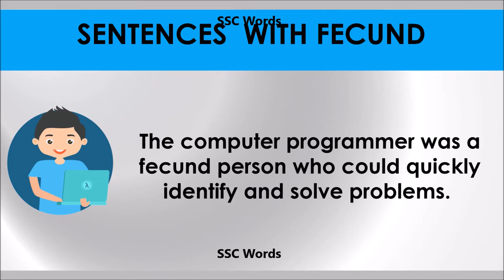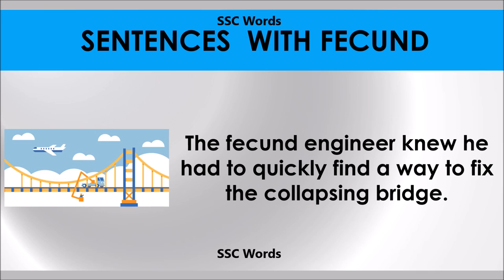Fecund # Improve English # Meaning and 5 sentences # GRE CAT GMAT word # SSC Words